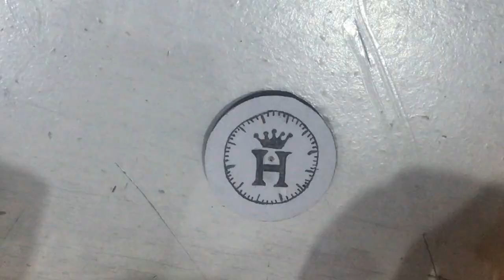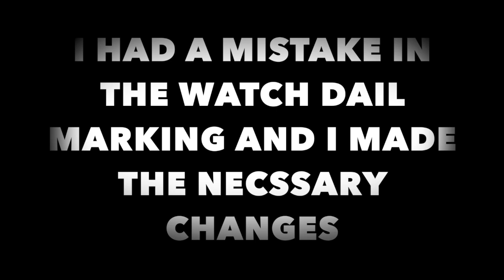How to print a custom watch dial - watch building tutorial⌚️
Every new Video update will be on instagram or if u have't followed me on insta here is the
FOR MORE VIDEOS PLS MAKE SURE YOU HAVE

Dear friends!
AOA my name is Hamza a pirzada.i am 13 year old. I created this channel on 1st aug 2019 guys! this channel is all abt creation etc. kindly pls subscribe to my channel and click on the notification bell icon to watch my new uploaded videos and pls share my videos! to all over the world.kindly support me on social media
thanks!
from Hamza A pirzada
                                        PEACE OUT✌️